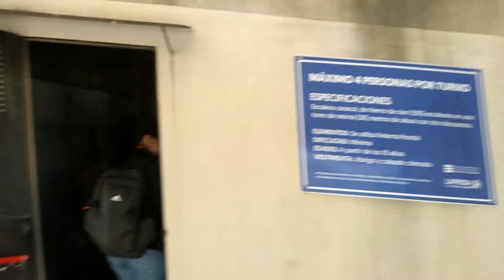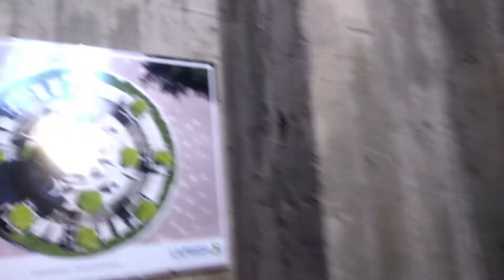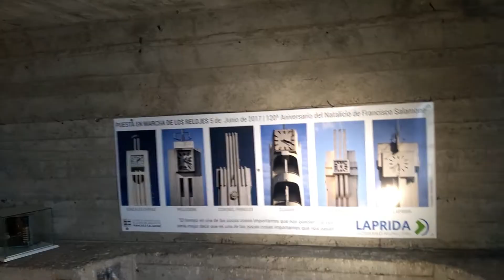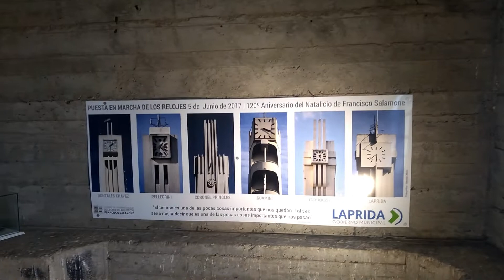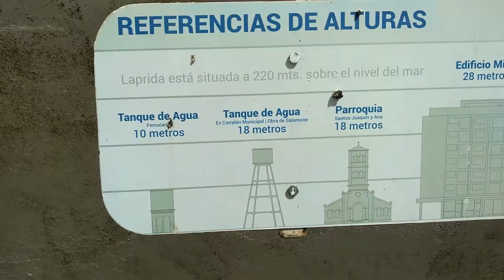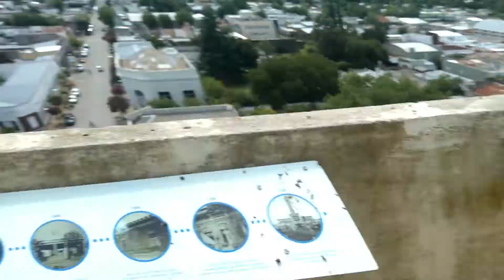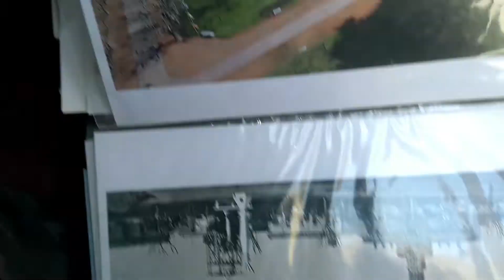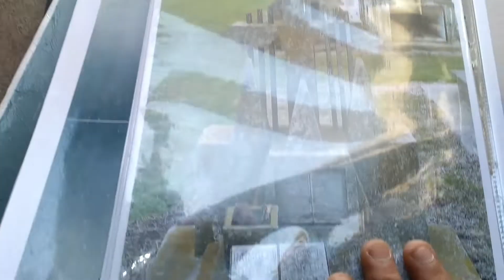VENI A CONOCER POR DENTRO " El PALACIO MUNICIPAL "- Subimos a lo mas alto - Laprida BsAs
Torres abiertas es un circuito de turismo en la localidad de Laprida BsAs en la cual vamos a conocer las obras del Arquitecto Francisco Salamone , hoy vamos a recorrer por dentro el palacio municipal el cual fue construido en el año 1937 es una de sus de mayores obras con una altura 40 metros ademas de hacer 7 estructura mas gigantescas en nuestra localidad y muchas obras mas en localidades vecinas